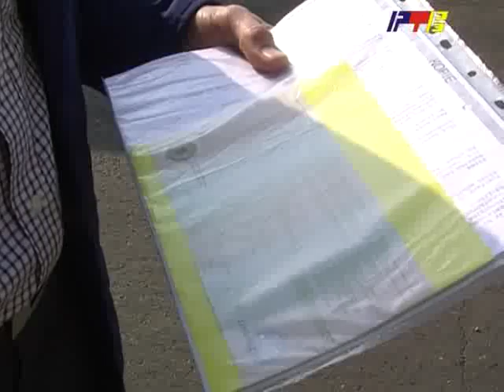RTV Vranje Kako registrovati uvezeni automobil 21 01 2015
muke sa registracijom automobila dragana aleksica